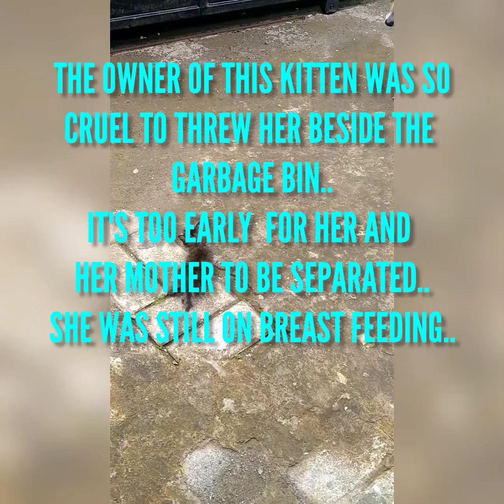ABANDONED KITTEN HAS A NEW FAMILY, A BULLY CAT AND A PATIENT DOG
An abandoned Kitten has a new family, a bully Cat and a patient Dog..

Watch how the Cat bully the kitten and a patient Dog protect her.